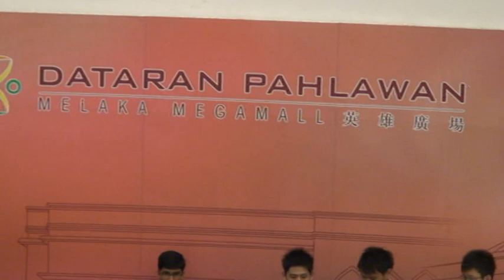St. Francis Institution Band 1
St. Francis Institution Band performing in the Dataran Pahlawan Mall in Melaka